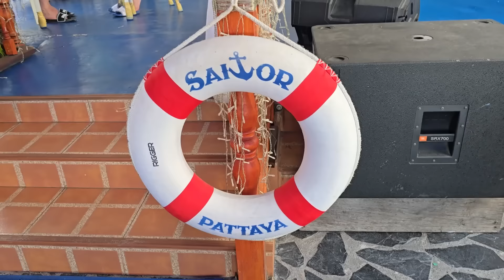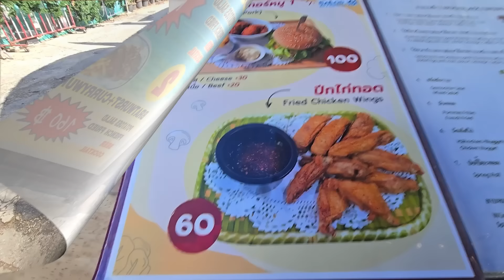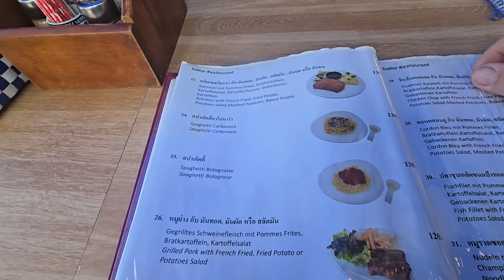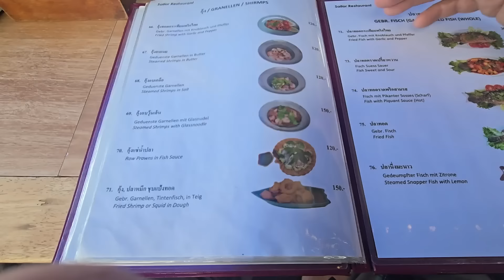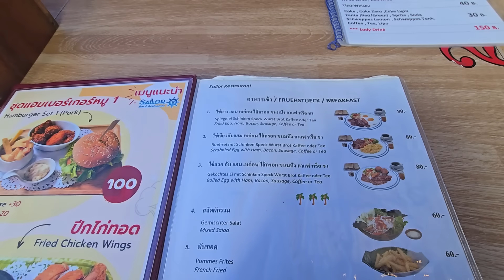Pattaya , so günstig habe ich noch nie gefrühstückt,...